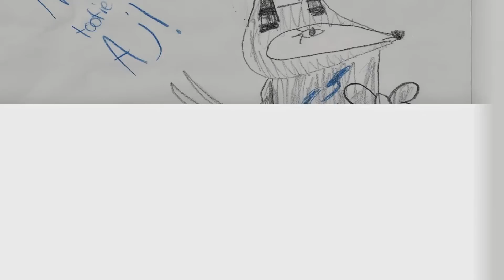lol some stuff